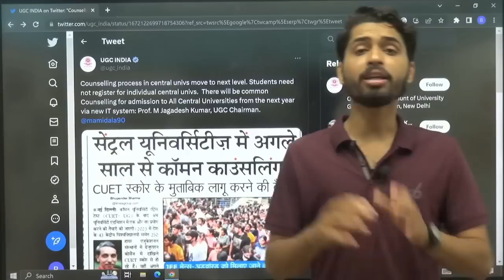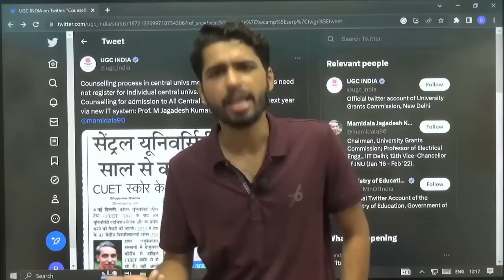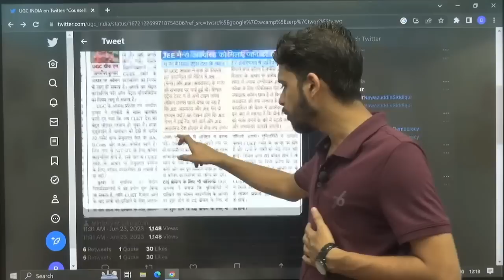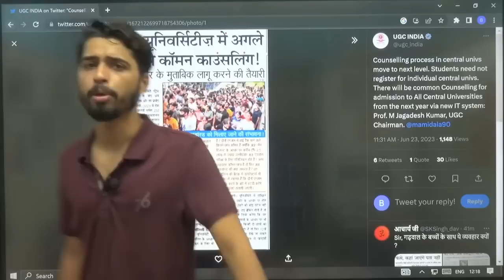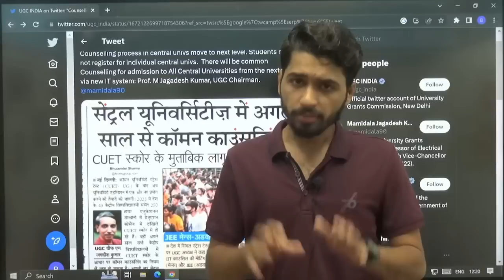CUET Common Counselling | कब से लागू होगा ? Good News | Vaibhav Sir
To Join Our Course Watch This Video ( कोर्स से जुड़ने के लिए इस विडियो को देखें

Offline Course में एडमिशन के लिए हमारे ऑफलाइन सेंटर : लंका वाराणसी ( संकट मोचन मार्ग पहुंचें )

40 दिनों में संपूर्ण तैयारी (Online & Offline)
Online Crash Course
40 दिनों का मास्टरप्लान
1.
Courses
- BA
- B.Sc.
- B.COM
- BA LLB

2.
Subject covered
Language Section (BA/B.Sc./B.Com/BA LLB)
- Hindi
- English
General Test (BA/B.Com/BA LLB)
- Reasoning
- Maths
- GK/GS & Current affairs
Domain Subject
- Physics (B.Sc.)
- Chemistry (B.Sc.)
- Maths (B.Sc.)
- Biology (B.Sc.)
- Agriculture (B.Sc.)
- History (BA)
- Geography (BA)
- Political science (BA)
- Psychology (BA)
- Sociology (BA)
- Economics / Business Economics (BA/B.Com)
- Accountancy (B.Com)

3.Course Features
Live Batch
- Live Classes.
- After a live class lecture will be available in recorded form.

Test Series
Unit Test (For Practice during the entire crash course)
10 Full Test based on NTA CUET Pattern.
Features
Access on app and website both.
Unlimited attempts.

Study Material
Class notes PDF
Short Notes PDF (where required)
CUET 2O22 All Set Chapterwise Question paper discussion (In form of class or pdf or test as per requirement)
Note: हमारे तरफ से संपूर्ण नोट्स आपको दिया जाएगा | आपको सिर्फ पढ़ना होगा |

4.
Important Informations
Course Duration - 40 Days.
Course validity - Till your exam date (CUET 2023).
- Admission starts from 19 March
- Classes start from 1st April.
Syllabus completion date : 10 May 2023.

5.
Payment Details
Fee - ₹999 (Complete course) (Including GST)
Payment Via
App - Malviya Academy
(Link & demo video available in description box)

6.

CUET 2023 OFFLINE CRASH COURSE

१.First page
 OFFLINE CRASH COURSE
40 दिनों का मास्टरप्लान

२.
What do we provide in our package?
BA
1 language (Hindi/English)
3 Domain (Out of 4 domains History, Geography, Political science, Economics)
General Test

B.Sc.
1 language (Hindi/English)
3 Domain (Out of 5 domains - Physics , Chemistry, Maths , Biology, Agriculture)

B.COM
1 language (Hindi/English)
3 Domain (Accountancy, Business Studies, Economics)
General Test

BALLB
1 language (Hindi/English)
Legal studies
General Test

Course Features
-Complete coverage of syllabus (Theory[Short Notes] +Practice+PYQ+Test Series)
- Offline में Online का Full Support
You can access App Paid Course at Just cost of ₹150.

Test Series
10 Full Test based on NTA CUET Pattern.

Study Material
Class notes PDF
Printed Notes  (where required)
CUET 2O22 All Set Chapterwise Question paper discussion (In class or printed form or test as per requirement)

Payment details
₹4999 + ₹150 (Online course access) (Complete course) (Including GST)
Payment method -
Visit Offline centre counter
Near Ravidas Gate sankatmochan road lanka Varanasi UP (221005)

malviya academy crash course,
malviya academy chemistry crash course,
malviya academy agriculture crash course